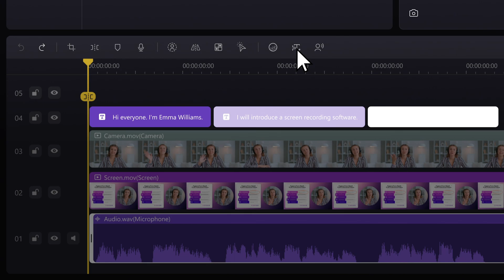DemoCreator v7.3 is RELEASED | What's New in Our Latest Update!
This version introduces exciting new features in screen recorder, we offer 6 recording modes: screen recording only, screen+cam recording, cam recording only, gameplay recording, virtual avatar recording and powerpoint presentation recording.
Additionally, we've added a wealth of new resources. Let recording and editing simplify your work.

1. How to create presentations with vtuber
2. How to create engaging online course
3. How to live stream a presentation
4. How to share a presentation to online meeting
5. How to connect presentation with virtual camera